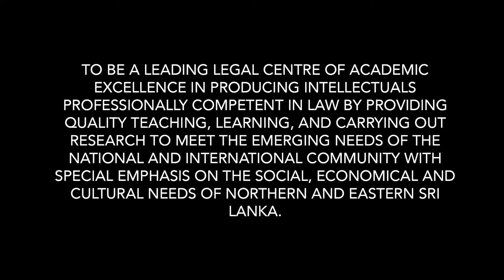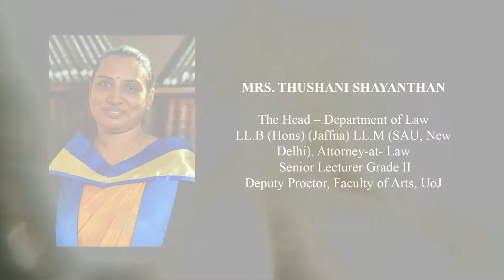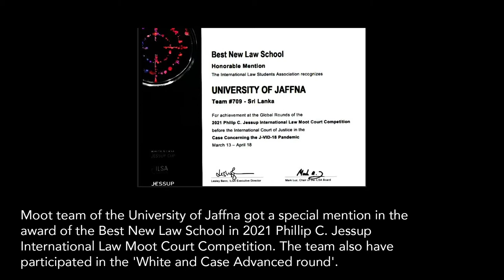An introduction video Department of Law, University of Jaffna